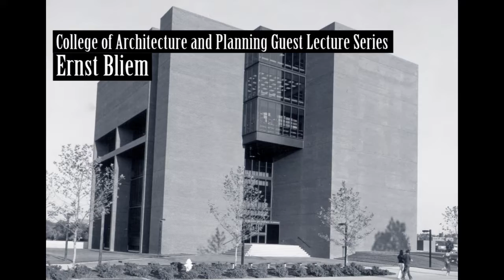Ernst Bliem, "Recent work", 1990-11-14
Introduction by Marvin Rosenman.; Lecture presented as part of the Guest Lecture Series at Ball State University's College of Architecture and Planning.